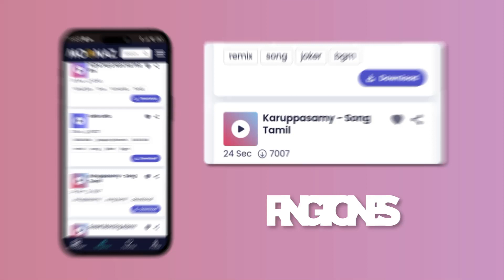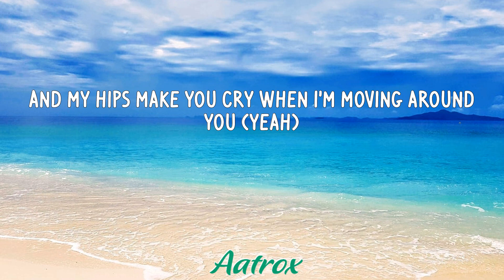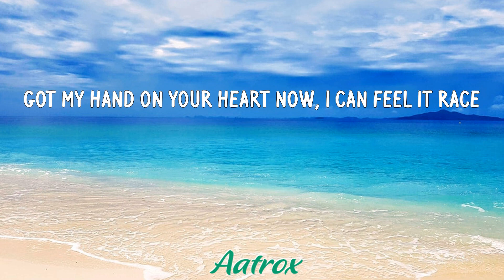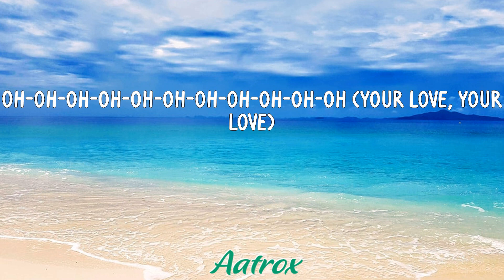Calm Down (LETRA/LYRIC) - Rema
LETRA/LYRIC
(Vibez)
Another banger
Fanta, uh-uh
Oh-oh-oh-oh-oh-oh-oh-oh-oh-oh-oh
Fanta, uh-uh
Your love